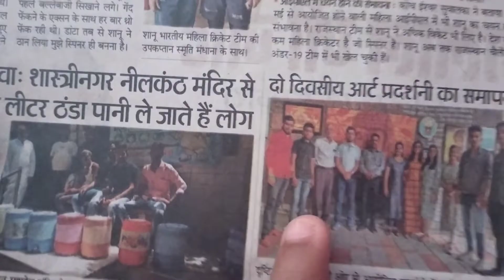Newspaper me mera photo aaya 😵.@chiragvlogs6766